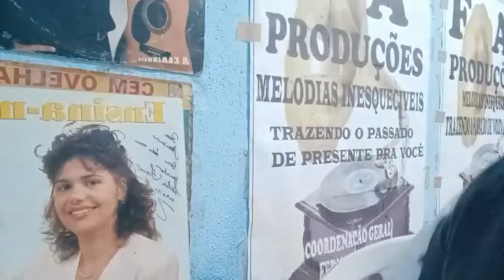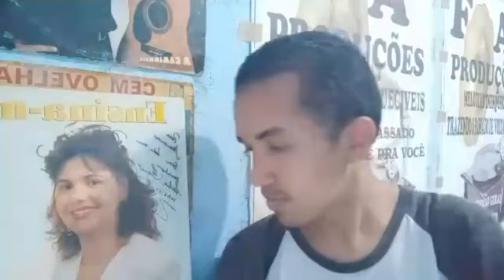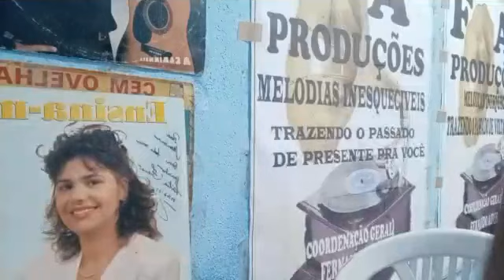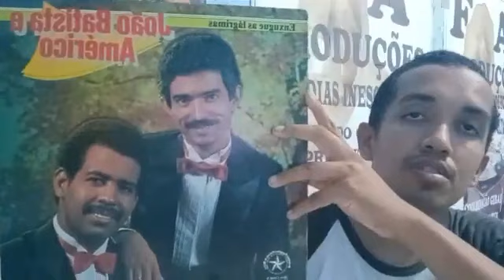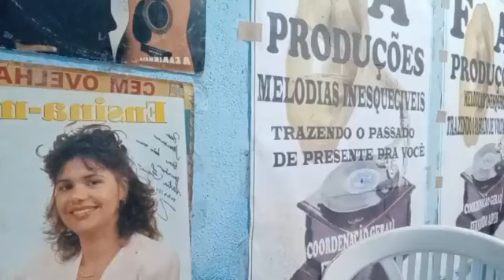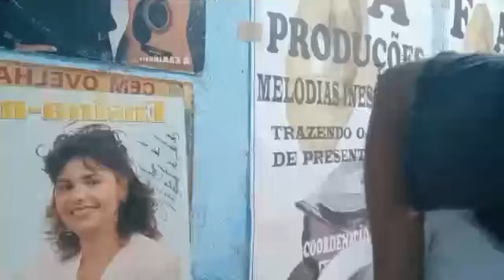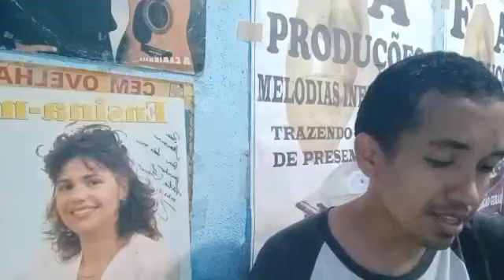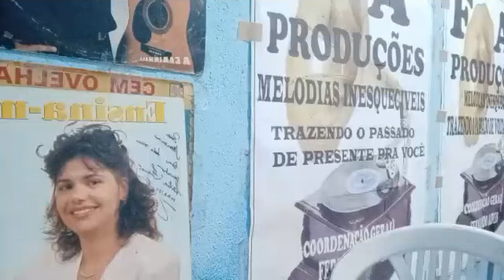LIVE ESPECIAL CADA DISCO UMA HISTÓRIA 15/10/2022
APRESENTAÇÃO E COORDENAÇÃO GERAL FERNANDO AYRES SÉRIE INTÉRPRETES QUE FIZERAM PARTE DAS GRAVADORAS